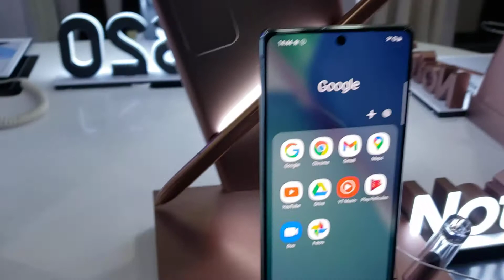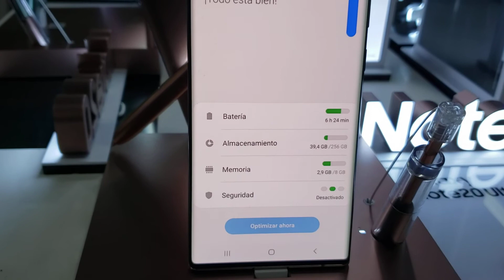Así es el Galaxy Note 20 Ultra que se vende en Bolivia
Asi se es el Galaxy Note 20 Ultra que se vende en Bolivia este 2021